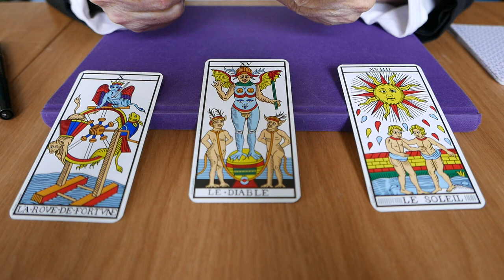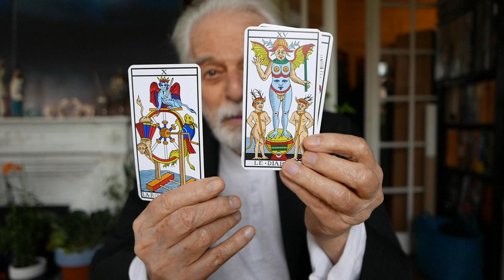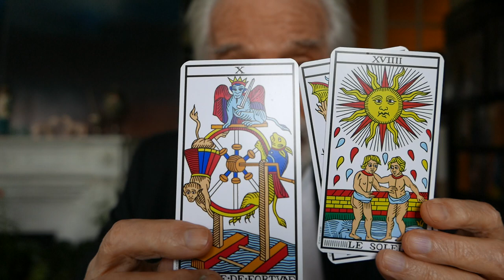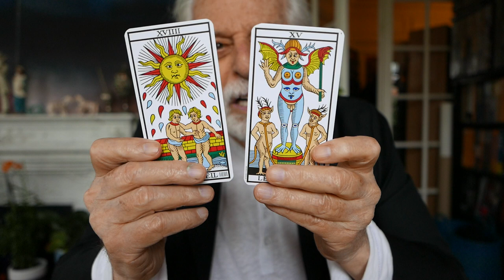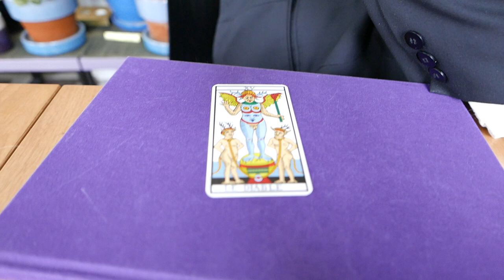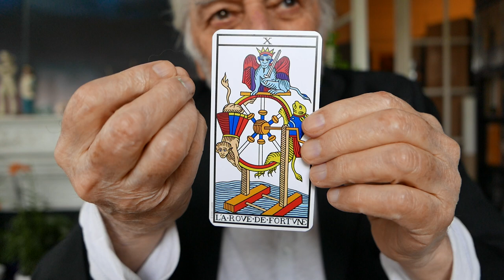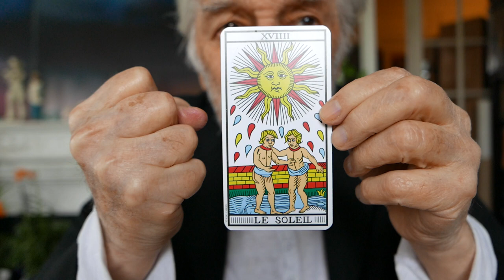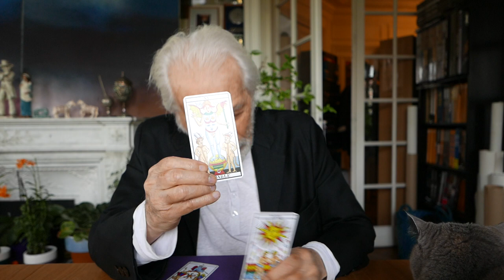How can I build something by myself? Tarot reading video by Alejandro Jodorowsky for Xerenthiu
As a thank you for the support to "Poesía Sin Fin" (Endless Poetry), Alejandro Jodorowsky offers a Tarot reading to Xerenthiu!

english subtitles - click on the CC button